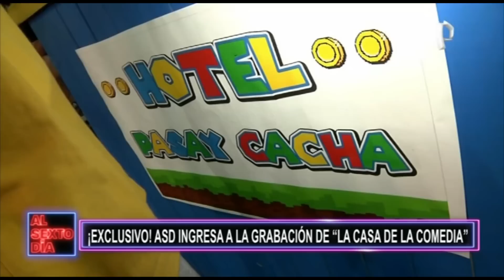Pepino vs. Dayanita: ASD ingresa a la grabación de “La Casa de la Comedia”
¡De la Chabuca al Youtube! Los cómicos la rompen en el espacio “La Casa de la Comedia”, donde una de las estrellas es la conocida actriz cómica, Dayanita que sigue participando en las grabaciones del programa de YouTube, aunque no se descarta que cualquier momento sea convocada para algún programa de señal abierta.

Se especulo mucho sobre los verdaderos motivos de su salida del programa cómico de Jorge Benavides, y en exclusiva Dayanita revela a las cámaras de “Al Sexto Día” las verdaderas razones de su salida.

También nos contará si ¿hay conflictos entre los talentos de La Casa de la Comedia?

¿Dayanita será destronada por pepino?
Como se sabe en última edición del programa humorístico "JB en ATV" llamó la atención la presencia del comediante “Pepino”, como el nuevo 'jale' del espacio cómico.

de este espacio en la televisión peruana. Durante su primera aparición interpretó a un delincuente que fue capturado por el 'Grupo Therma'. Esta escena fue parte de su debut en la producción liderada por Jorge Benavides.

Pepino niega una enemistad con la actriz, añadiendo que incluso la conoce desde pequeña, pero el ocupará el lugar que dejo Dayanita, y ¿Qué pensará ella de esto?